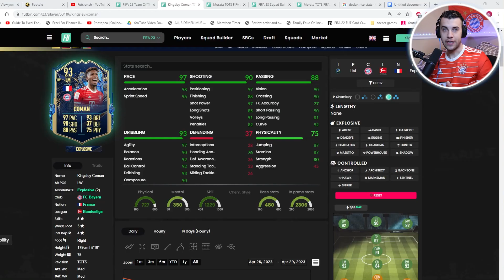1 INSANE Challenge with Every TOTS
I completed insane challenges with every single team of the season from the first team of the season squad! But if I lose a match of FUT Champs I have to discard all of them.